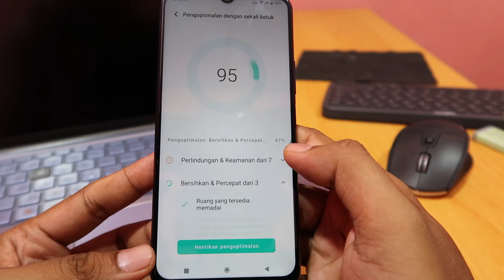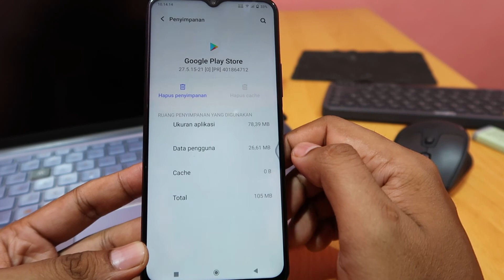Cara bersihkan sampah di hp vivo y12s